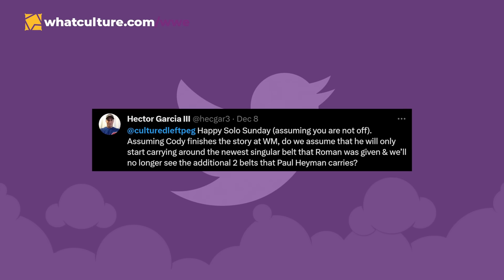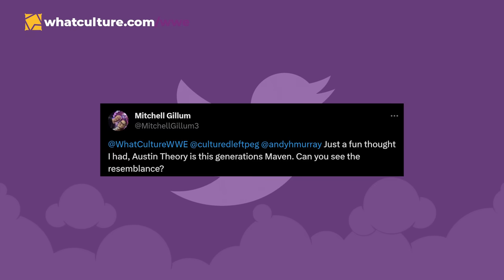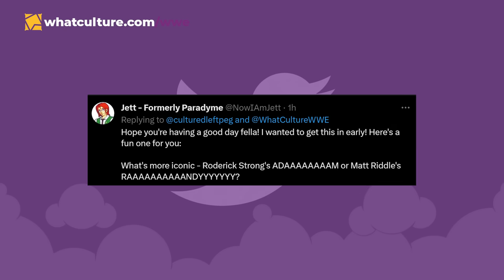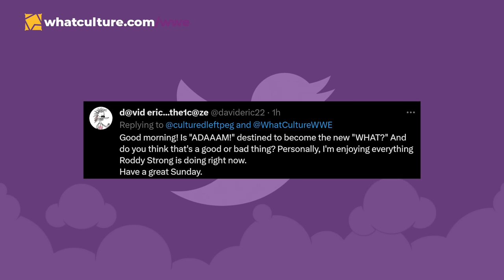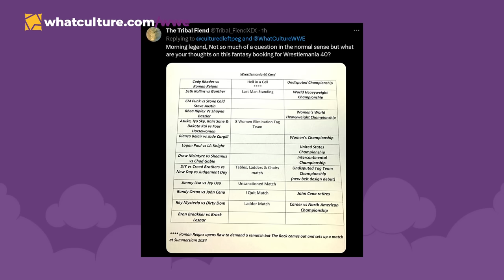CM Punk Appears At NXT Deadline, Teases Signing With NXT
00:00 - Rundown
00:27 - CM Punk Appears At NXT Deadline
02:48 - Cora Jade Returns At NXT Deadline
05:32 - A Major Title Changes Takes Place At NXT Deadline
07:37 - Trent Seven Signs With TNA Wrestling
10:03 - Questions